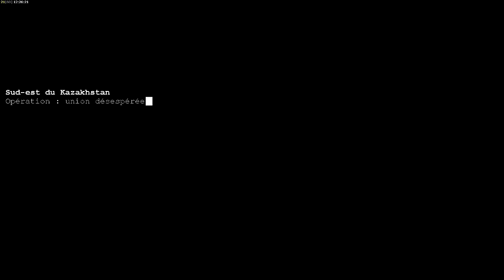[FR]06.USA - Let's Play - C&C Générals - Opération Union despérée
Texte

/// --- Logiciels utilisés --- \\\